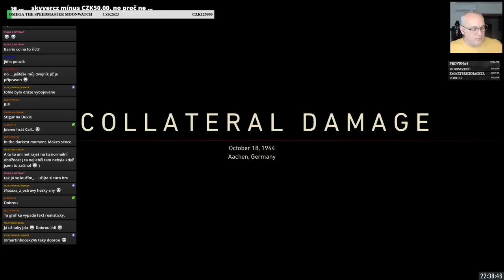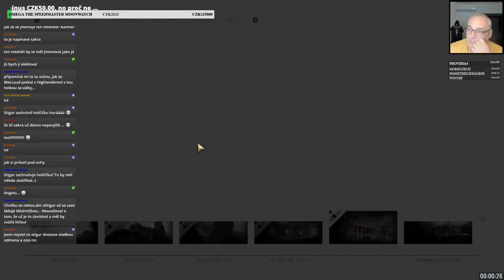Sami jste to chtěli - část III // Call of Duty: WWII E03